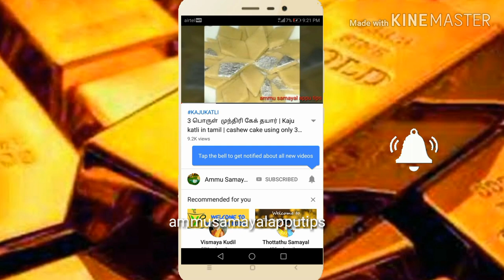மொரு மொரு காலிபிளவர் சில்லி || Crispy Gobi 65 || Let's try one time